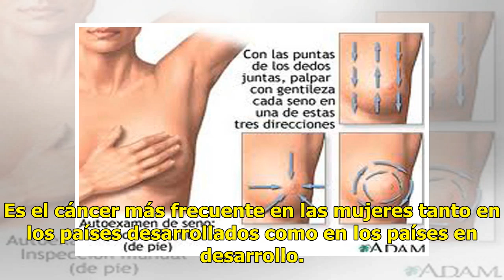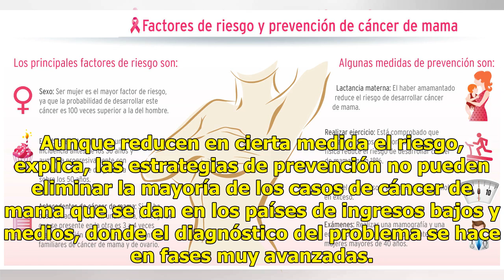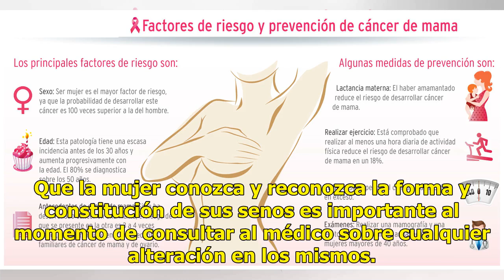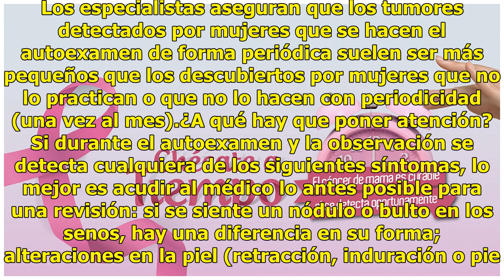Autoexplorarse para prevenir el cáncer de mama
El cáncer de mama es el más mortífero entre mujeres de 20 a 59 años en todo el mundo. De acuerdo con los datos de la Organización Mundial de la Salud (OMS), cada 30 segundos en algún lugar del mundo se diagnostica un cáncer de mama. Es el cáncer más frecuente en las mujeres tanto en los países desar...